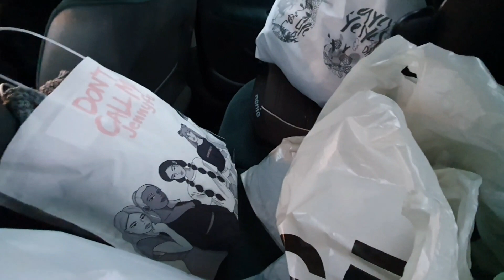შოპინგი🛍 რა ვიყიდე ჩემი დაბადების დღის ნაჩუქარი ფულით💸